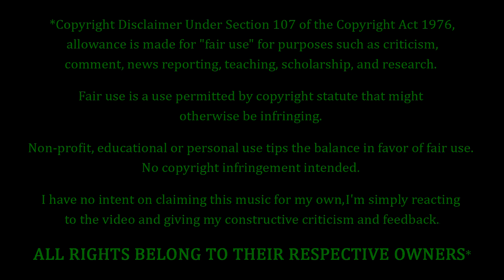Nemophila - Style REACTION & REVIEW! FIRST TIME HEARING!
Nemophila Fans. FEELIN' YOU!!! Tonight we're coming back to Nemophila, with a song entitled "Style". How's this one gonna go? Only one way to find out...

5 Stars - Amazing, Fantastic, Impressive, Perfect (if you believe in perfection).
4 Stars - Great, Very Good.
3 Stars - Pretty Good, O.k., Meh, Indifferent.
2 Stars - Pretty Bad, Bad, Really Bad
1 Star - Horrible, Awful, Terrible.
0 Stars - ??? (Hopefully we'll never have to find out)